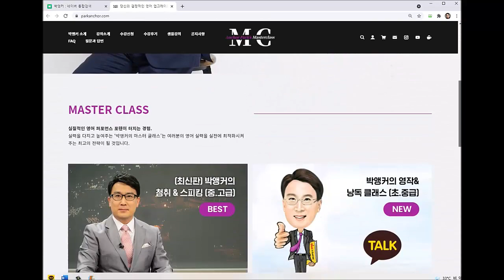KBS 단신 뉴스 - 이재명, 충청권 54.72% 과반 압승…대세론 탄력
제가 쓴 책 '뉴스 영어의 결정적 표현들'에 나오는 표현들이 많이 등장합니다.  낭독겸 어휘 공부도 하세요~~~  🥰
Gyeonggi Province Governor Lee Jae-myung/ won a landslide victory/ on Saturday/ in the first round/ of the ruling Democratic Party's primary/ to select its candidate/ for next March's presidential election./
Lee earned/ 54-point-81 percent/ of the votes/ in the primary/ held among registered DP members/ of the Daejeon-South Chungcheong Province region/ at the Daejeon Convention Center./
The governor secured a sweeping/ victory/ against Rep. Lee Nak-yon,/ who finished second/ with 27-point-41 percent./
Former Prime Minister Chung Sye-kyun/ came in third/ with seven-point-84 percent of the votes/ and former Justice Minister Choo Mi-ae/ finished fourth/ with six-point-67 pe rcent./
The party plans to hold the following rounds/ of the primary/ in other regions/ with the final round/  set for October 10/ in Seoul./